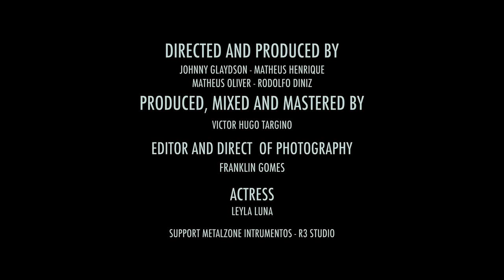Fourkaos - In words power arises [Official Music Video]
Band: Fourkaos
Song: In words power arises
Video Producer: Fourkaos
Directed by Johnny Glaydson, Matheus Henrique, Matheus Oliver e Rodolfo Diniz
Audio Produced, Mixed and Mastered by Victor Hugo Targino
Editor and Director Photography: Mateus Franklin Gomes
Actress: Leyla Lunna
Support: Metalzone Instrumentos and R3 Studio

IN WORDS POWER ARISES (LYRICS)

All dictators and their small solutions
to control illusions as done since the past.
Chosen men protected by us all,
hoping to overflow a river with dirt.

Words
Lines in a scene,
building and spreading power
to benefit themselves.
Words.
It's what I mean.
They are spoken by cowards
who feel no guilt.

How can you not see this?

In words power arises.
Spoken out to do harm.
Tolerated by us.
In words, power…

Holy men and their hypocrisy,
commit atrocities behind masks.
Condemnable gods are ruling for themselves,
do you see someone else
in the Narcissus river?